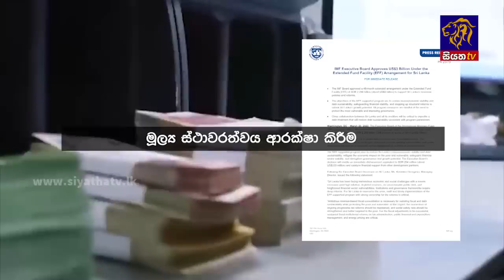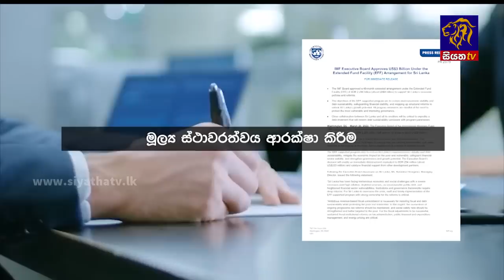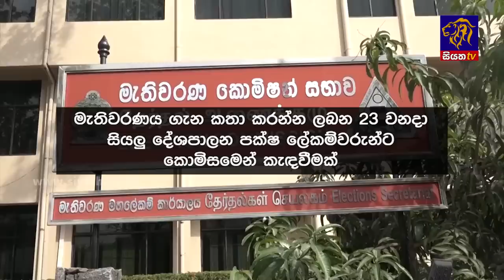Siyatha News | 06.00 AM | 22 - 03 - 2023